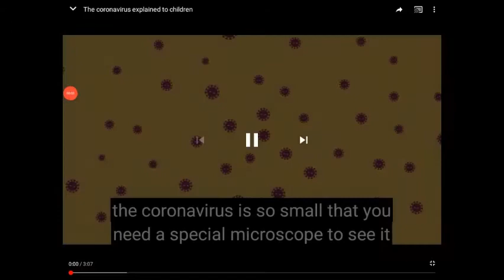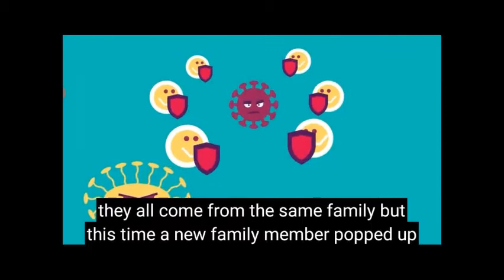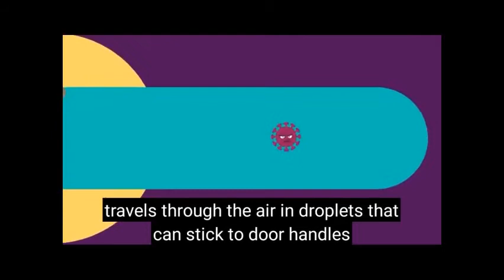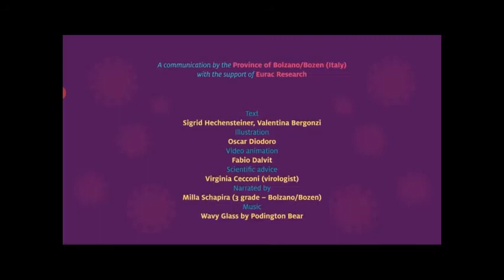Science, What's going on these days?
See a clear explanation of what is happening right now. Understand how you can help.